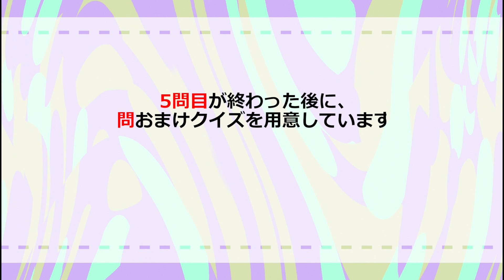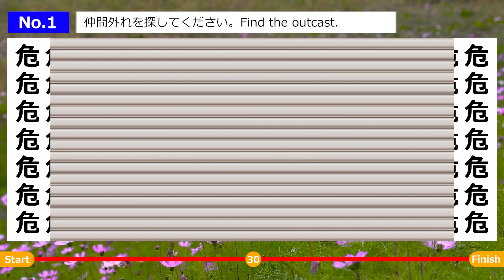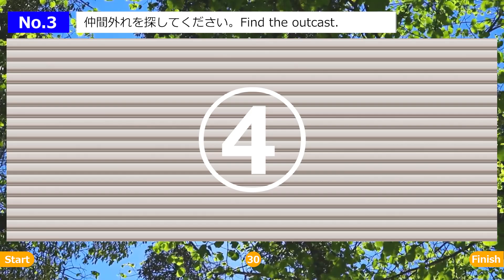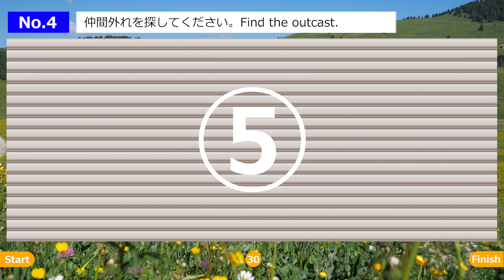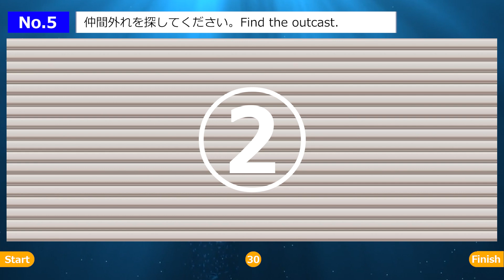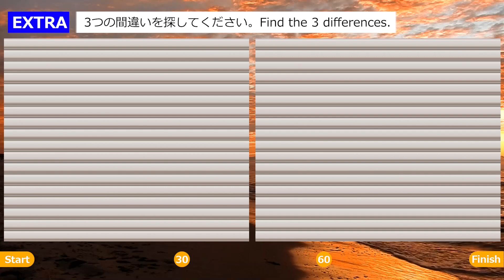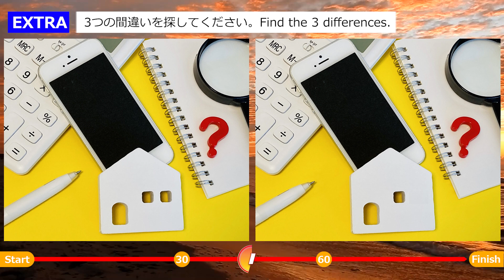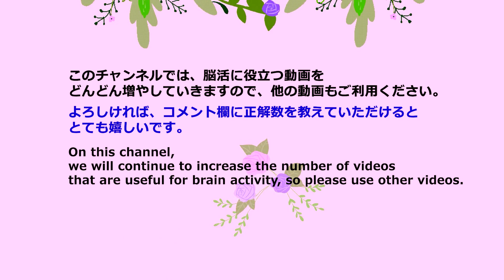◆脳活クイズ【仲間外れ探しゲーム】隙間時間で賢くなる！子供から大人•高齢者向けの脳トレゲーム！日々の頭の体操に最適【全5問】＆オマケ問題付き、YouTube動画。a-213L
隙間時間で賢くなる！

‹目次›
00:00 オープニング
00:30 第１問
01:37 第１問の答え
01:52 第２問　色に騙されるな
02:58 第２問の答え
03:14 第３問（7時20分と7時20分）
04:20 第３問の答え
04:35 第４問
05:42 第４問の答え
05:58 第５問　色に騙されるな
07:04 第５問の答え
07:20 おまけ問題（間違い探し問題）スマホで家探しの注意点
09:15 おまけの答え
09:54 エンディング